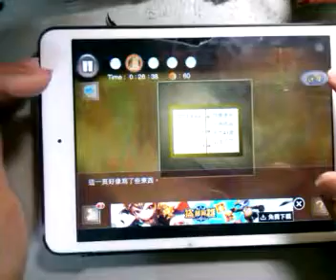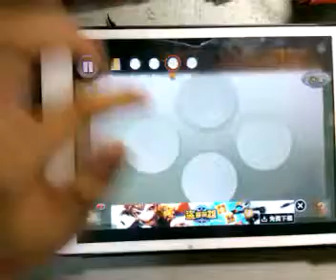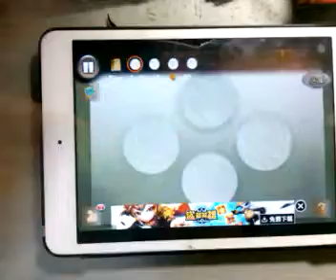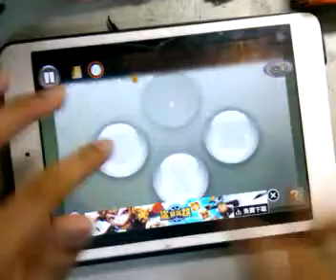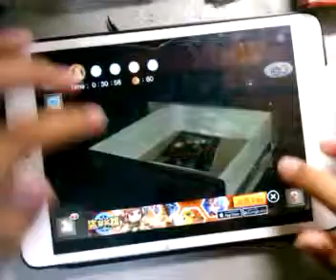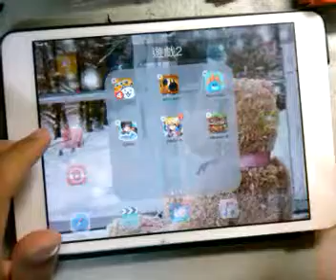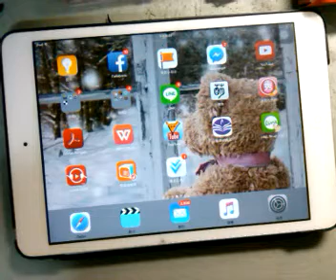天安實況-逃離密室 end